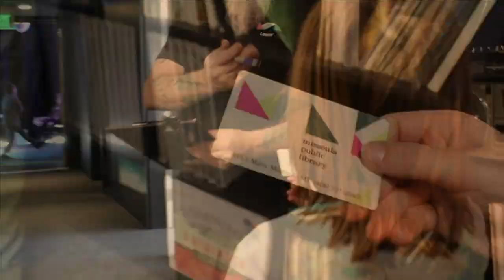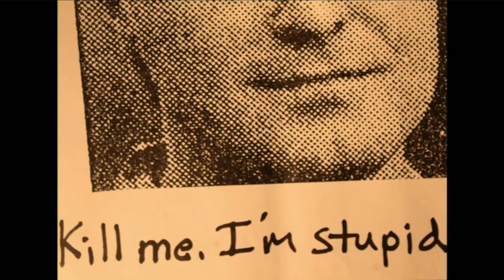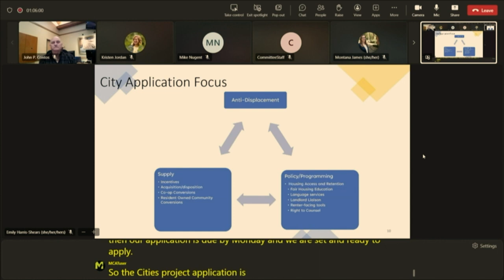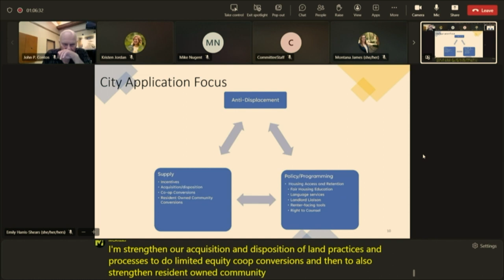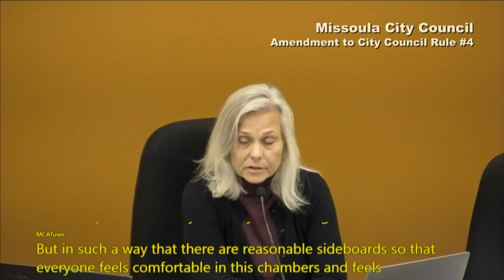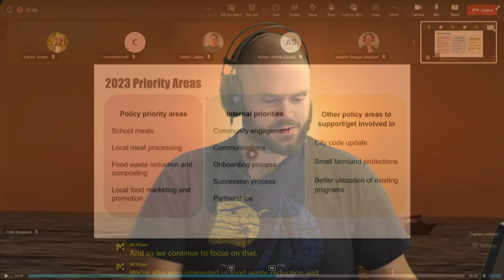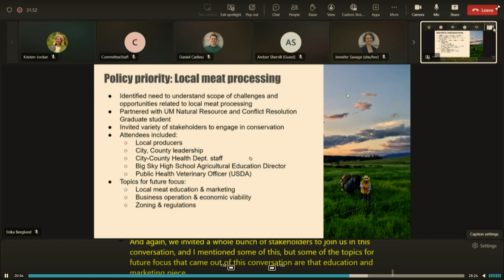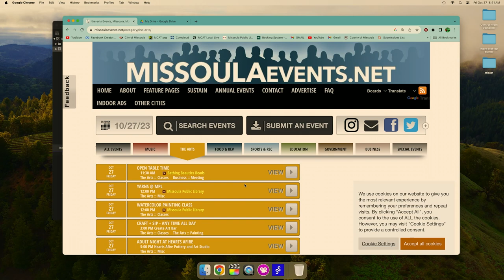Wake Up Missoula 10 27 2023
We have an update on Missoula's housing efforts as temps cool and people on the street become distressed from being pushed around and the city pushing their overnight camping ordinance back, again. Pre-Critic and Dubbin' Stuff is brand new with plenty of things happening for your halloween weekend and Day!